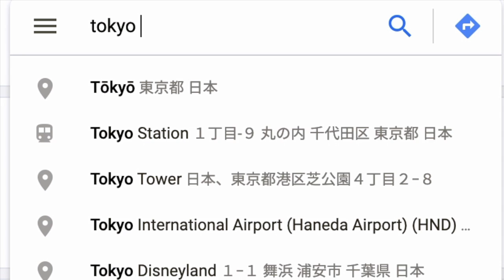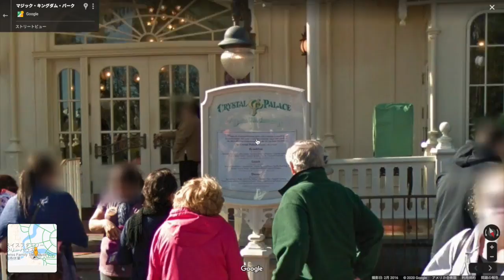Disney Magic Kingdom マジックキングダム : Google Mapでバーチャル旅行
3:15 ディズニーワールドのマジックキングダムを練り歩く動画